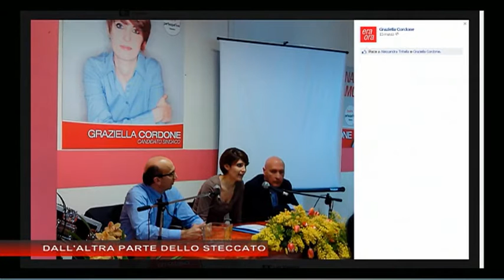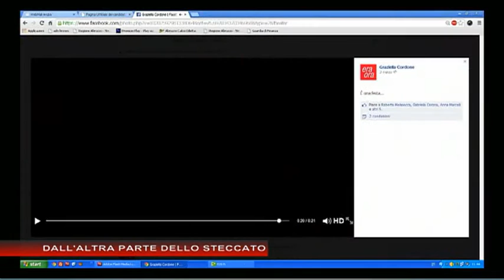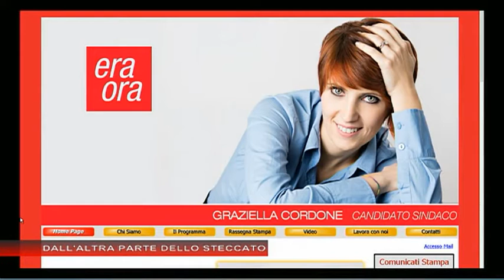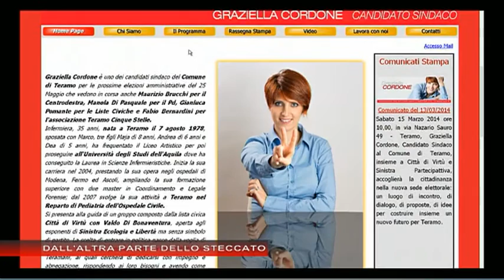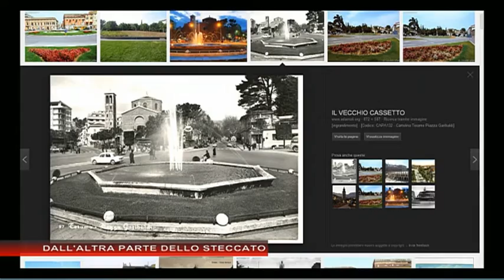45 J...IRI del 17 marzo 2014